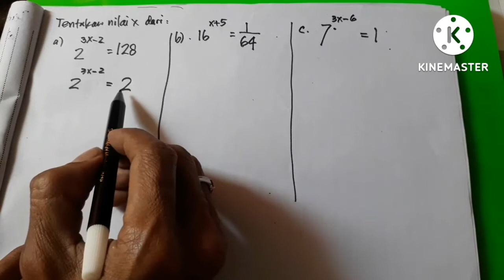Persamaan bentuk eksponen kelas 9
persamaan eksponen kelas 9